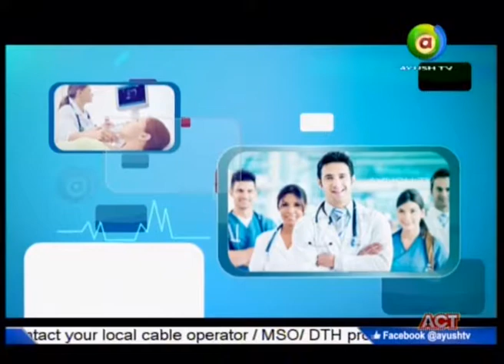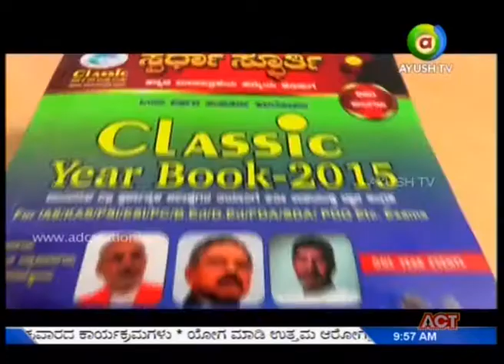Namma Homeopathy Dr Parvathi Cancer